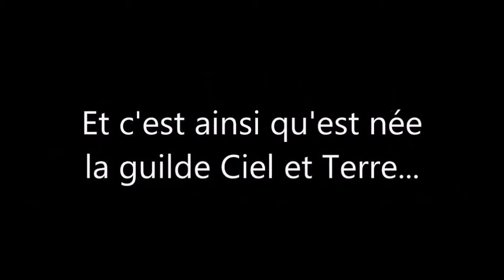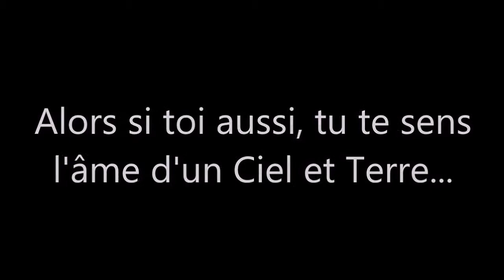JT Ciel & Terre 06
Réalisé par Ayama & Eliqua

- Au programme, plein de bonne chose à dévorer

*Le jeu Dofus est la propriété de Ankama Games*

Les Musique sont la propriété de :

 We Fit Together Backing Track - Blanket Barricade
 Audiam (Label) 6:32 - 7:09

Red Line Extended Mix - Wolfgang Gartner
Ministry of Sound UK (Base79)
Blanco y Negro (Base79) 4:16 - 5:40